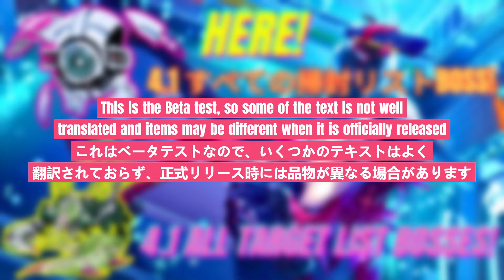4.1 ALL Target List Bosses! 掃討リスト ボス! Norn Fringe Zone ノルン 辺境エリア Network ネットワーク Tower of Fantasy 幻塔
Formation Point Sphere α: Test Type 駐屯スフィア α - テストタイプ 0:09
Phantasmic Scorpion 幻毒サソリ 1:12

Mini Boss ミニボス :
Reinforced Shield Guardian シールド増強型セキュリティ 1:40
Fast Drive Guardian 高速駆動セキュリティ 2:00
Explosion-Proof Patroller 防爆パトローラー 2:21
Guardian Drone ガーディアンドローン 2:48
WL-6 Defense Type WL-6 ディフェンスタイプ 3:12
WL-6 Security Type WL-6 セキュリティタイプ 3:29
Iron Wall Integrator 鉄壁改造人間 3:44
Support Drone サボートドローン 4:07
Overload Integrator 超負荷改造人間 4:28